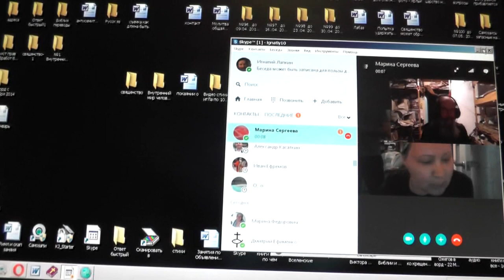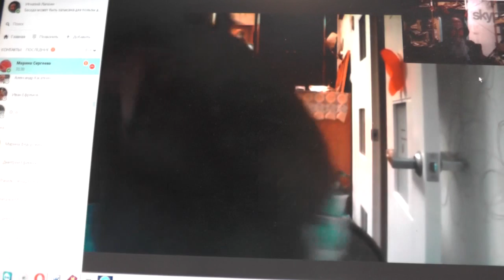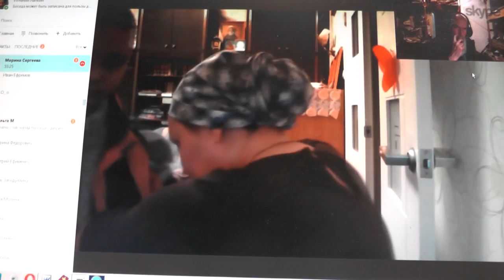Евр.10:36. Терпение нужно вам, чтобы, исполнив волю Божию. 04. 05. 2017